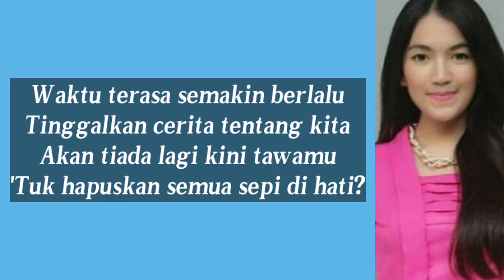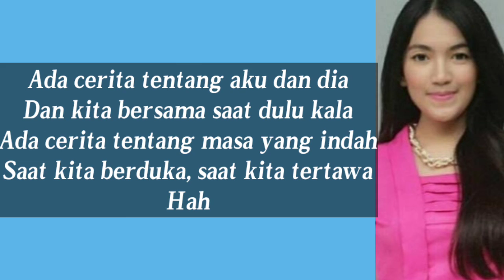Semua Tentang Kita-Noah|Cover Umimma Khusna (Liriks)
Semua Tentang Kita-Noah|Cover Umimma Khusna (Lyric)

Selamat Menikmati!!!